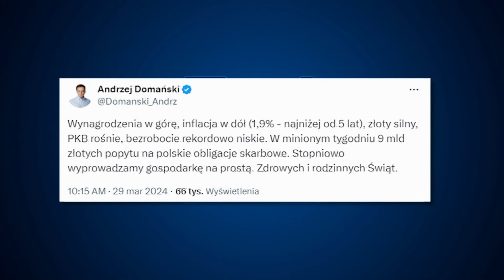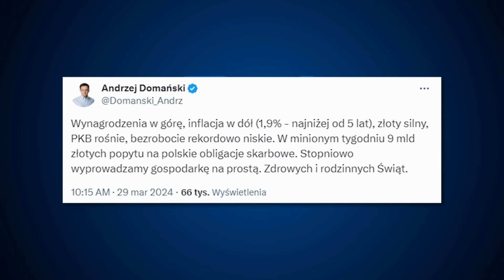Informacje Telewizja Republika 30-03-2024 godz. 9:00 | TV Republika